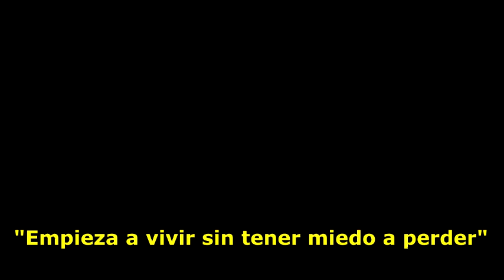LOS DESVELADOS - MUJER DESAPARECE ATRAVESANDO UNA PARED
LOS DESVELADOS - MUJER DESAPARECE ATRAVESANDO UNA PARED - Fascinante relato de la experiencia que vivio una de nuestras radio escuchas junto con su hijo cuando ellos iban caminando hacia una tienda por la manana y se dieron cuenta que una mujer caminaba frente a ellos preo lo mas extrano fue cuando esta mujer empezo a recargarse a una pared y poco a poco se iba metiendo atraves de ella.